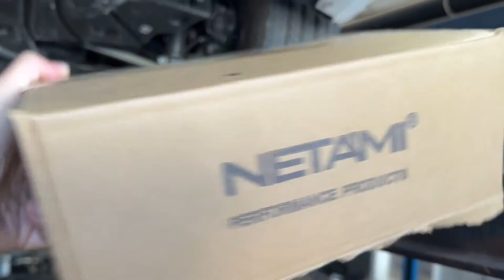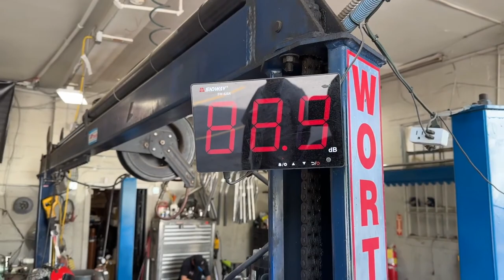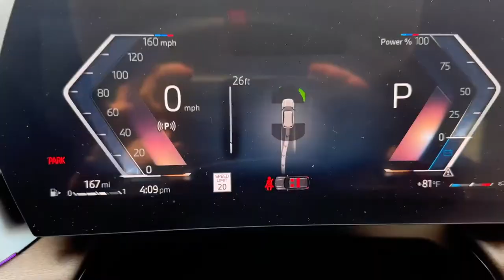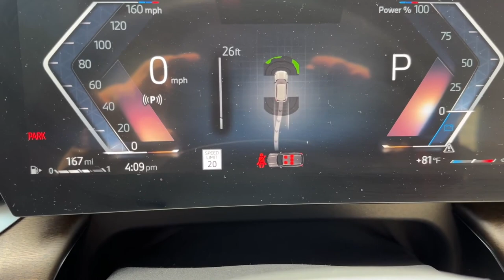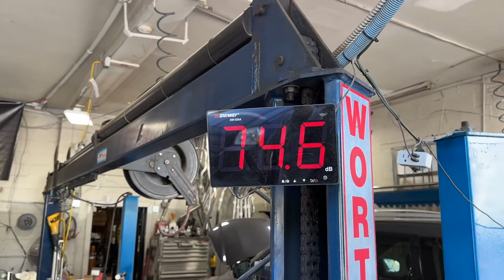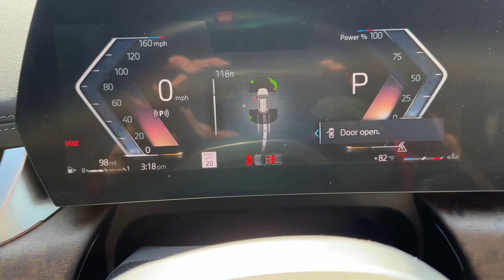2024 BMW X1 M35i 2.0L: Escape de Fábrica Vs Eliminación del Silenciador Vs Eliminación del Resonador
¿Quieres Puntas de Escape Netami? ¡Consulta su Catálogo!

2024 BMW X1 M35i 2.0L Turbo: Escape de Fábrica Vs Eliminación del Silenciador Vs Eliminación del Resonador!

0:00 ANTES: Escape de Fábrica
0:57 Parte Inferior con Eliminación del Silenciador
3:03 Lectura de Decibeles y Aceleraciones con Eliminación del Silenciador
4:56 Sonido Interior con Eliminación del Silenciador
6:05 Salida con Eliminación del Silenciador
6:49 Parte Inferior con Eliminación del Resonador
7:23 Lectura de Decibeles y Aceleraciones con Eliminación del Resonador
8:44 Sonido Interior con Eliminación del Resonador
8:59 Salida con Eliminación del Resonador

Ubicado en Discount Mufflers & Custom Exhaust

¡Comenta abajo con tus pensamientos y preguntas!